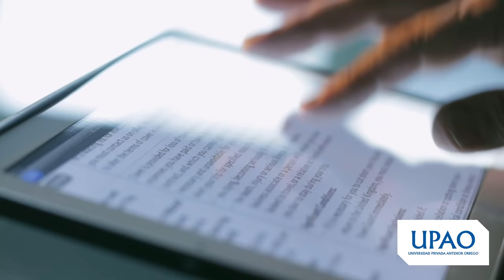¡Inscríbete online! Examen de admisión: 1 AGO.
En UPAO nada nos detiene, porque sabemos que el norte del Perú es el futuro.